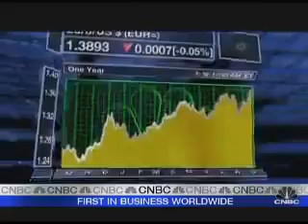Best Forex System Review | Forex Trend Scanner & Strategy News (follow the link if you are a trader)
Best Forex System Review | Forex Trend Scanner & Strategy News

forex trading strategy is a strategy that breaks down trends into zones. It combines the Forex Analyzer Pro, Slope Direction Line and SDX-Zone. Breakout custom indicators. Chart Setup MetaTrader4 Indicators
Forex Analyser
We share information on the trading activity of our institutional and retail clients. Our Order Book graphs aggregate live market data from our entire client base to show real-time snapshots of pending orders and current positions for the major currency pairs. Assess the true market sentiment before you short or long a currency.